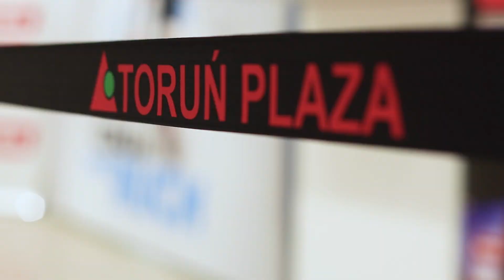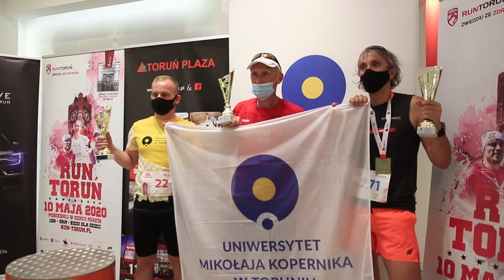RUN TORUŃ 2020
Za nami kolejna edycja wydarzenia Run Toruń - Zwiedzaj ze Zdrowiem. Uczestnicy tradycyjnie mierzyli się na dystansach 5 i 10 km. Zapraszamy do obejrzenia wideorelacji.